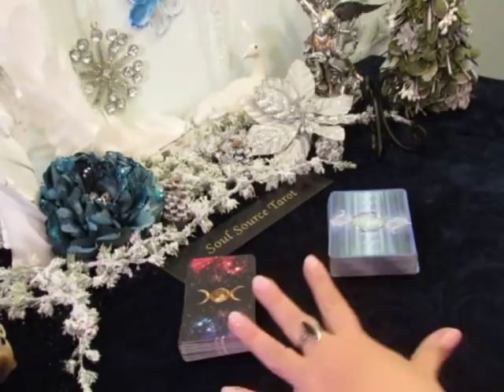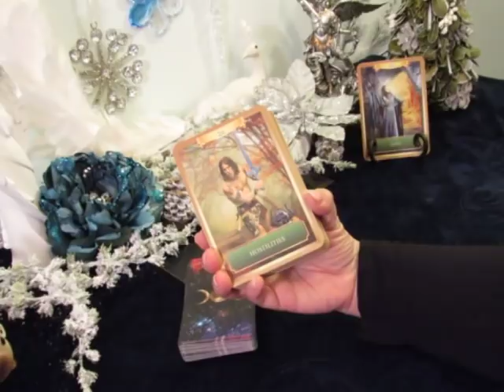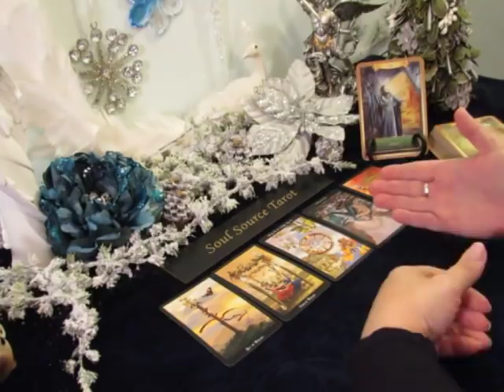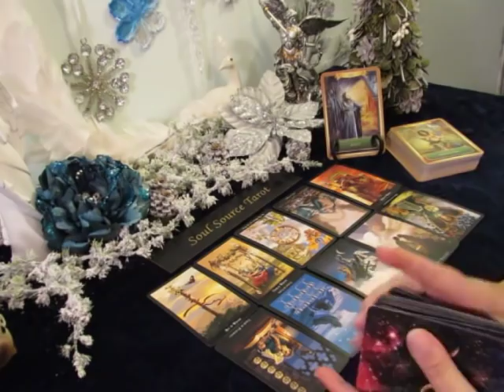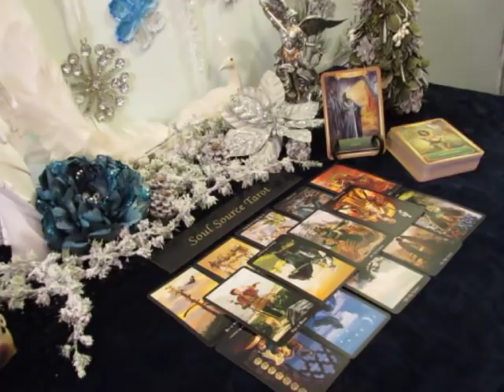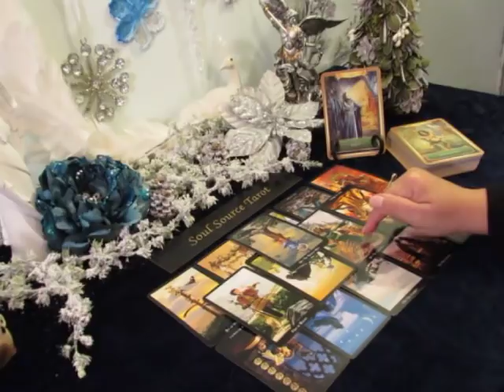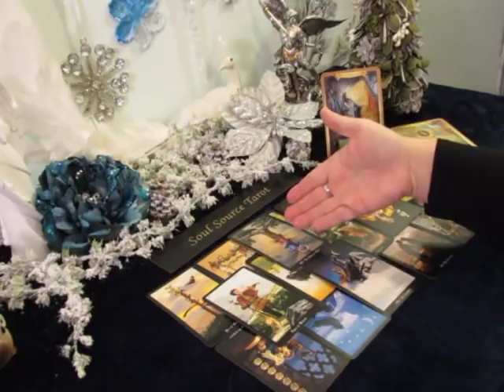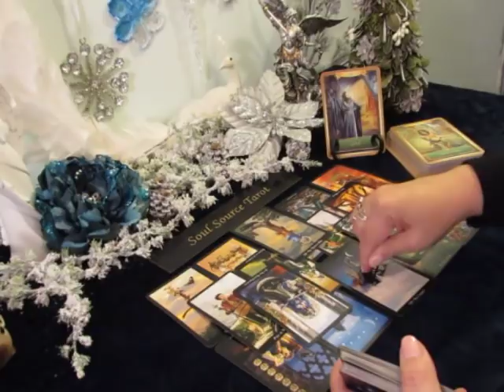~Water Signs~Singles~12/30 - 01-06~Choose Wisely~ Pisces Cancer Scorpio Tarot Reading